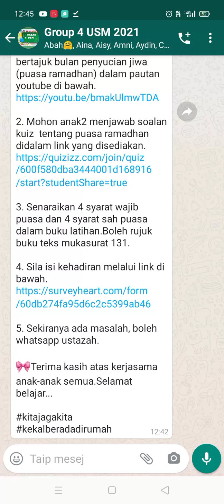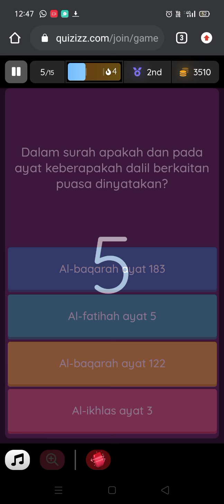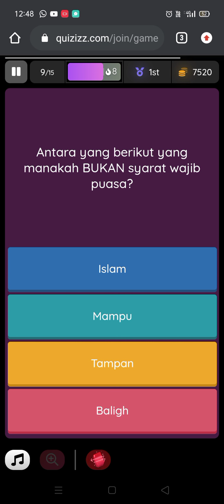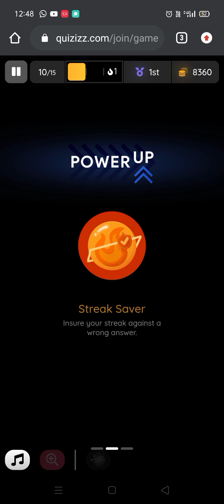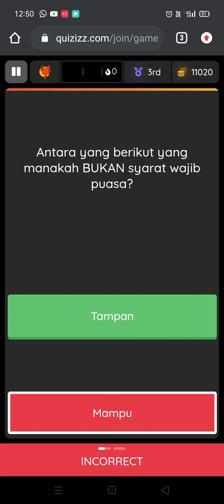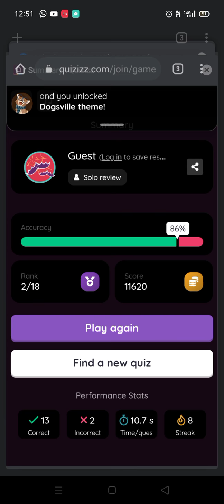jawab quiz 👁️👄👁️ (masa pukul 12 tadi)